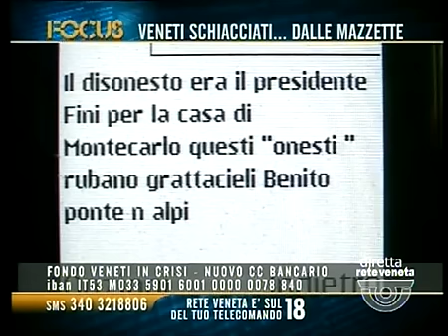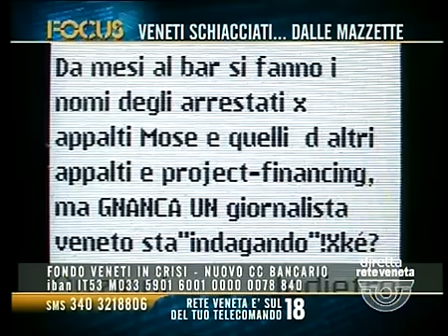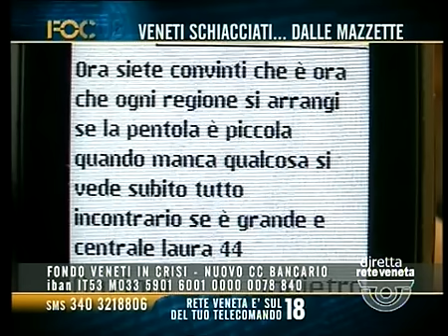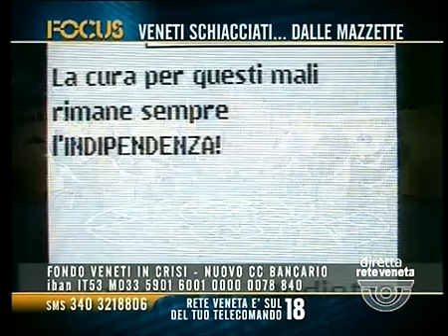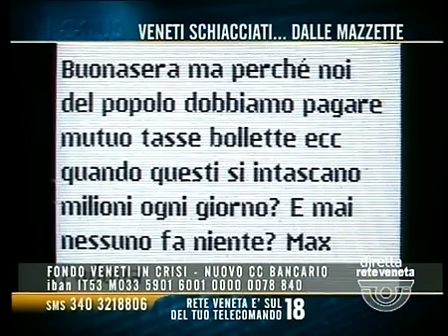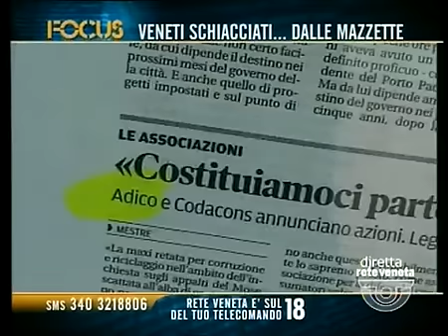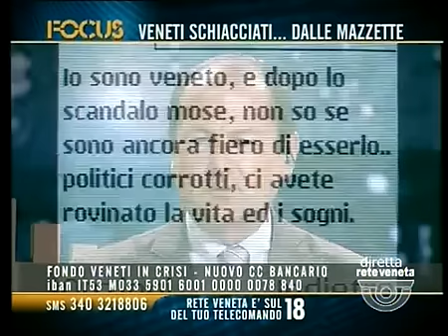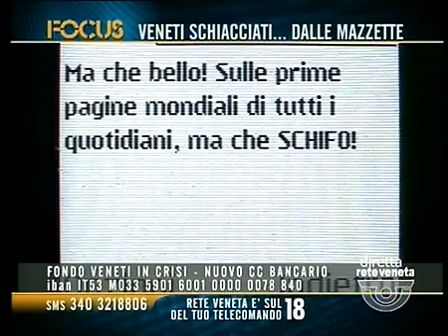FOCUS (PARTE 1) - 05/06/2014 21.14.08